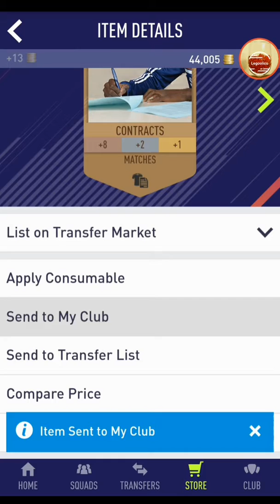FIFA 18 - Bronze pack opening on App (Bayern bronze player)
I got a bronze Bayern player in a Bronze pack I opened on the Companion App.